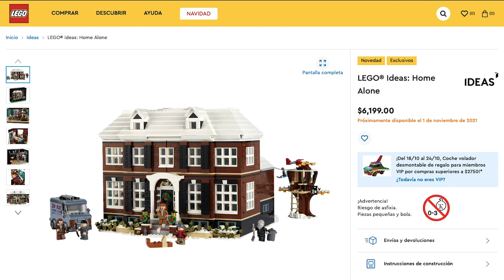¡Mi Pobre Angelito en LEGO Ideas! | Home Alone 🎄